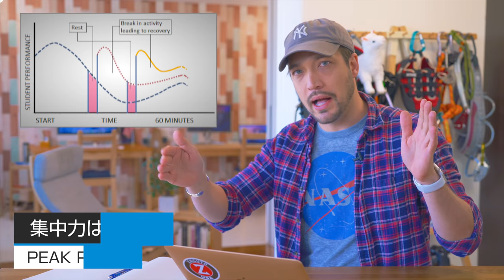仕事と勉強の集中力を引き出す2つの方法 FOCUS MUSIC & 25 MIN METHOD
やらないと行けないことがいっぱいあって参っちゃう時ってあるよね？勉強や仕事など、やらなきゃいけない事はたくさんあるのに、いざやろうとしても集中できない。集中しようとしてもやる気がでない、他の事で気が散っちゃう、、などなど。

そこで今回は、僕が実際に取り入れている「集中力を引き出す２つの方法」を紹介していきます！この方法は驚くほど効果があるので是非トライしてみてくださいね。全てのやることをこのやり方でするのは現実的ではないと思うけど意外と結構な場面で使えると思います。

動画でご案内したサイトや音楽は下に記載しておきますので、こちらもチェックしてみてください！

マイナビ 志望動機 履歴書 仕事　平成生まれ　平成ビジネス　ビジネススクール　職務経歴書　新入社員 20代　今の就活の話を聞く 割とドライで現実的な就職活動って？　自己啓発　ワークスタイル　ライフスタイル　キャリアセレクション　集中　集中力　集中力が上がる音楽　集中力が上がるBGM  フォーカスミュージック　ポロドーロテクニック　フランシスコ・シリロ